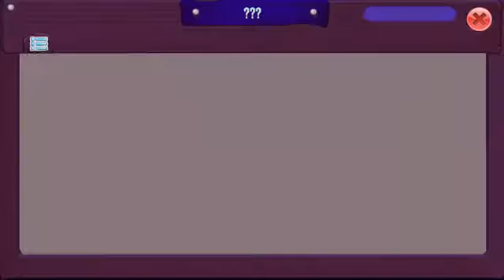Scary Phantom Dimension💀☠️👾😈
Oki so I took a vid of the countdown going to zero, but for some strange reason, IT DIDN’T SAVE THE VID :c it was probably the phantoms xd

Edit: ok srry guys but for some strange reason, the vid cut out moi intro and me sayin hi and stuff uwu

So srry for the rlly bad vid xdddd
I’ll try to do better next time.
Srry again!